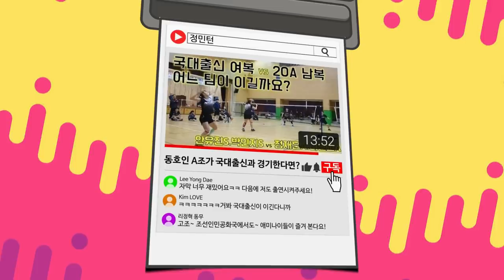이용대.최솔규 선수의 더 공격적인 플레이에 '환상 수비'로 응답하는 김대은.정정영 선수! 2세트가 더 치열하네요... 이용대.최솔규vs김대은.정정영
1set에서 패배한 이용대.최솔규가 복수에 나섰다!!
2set 에서는 더 공격적인 플레이를 펼치는 이.최 조에 맞서 김대은.정정영 선수의 수비가 얼마나 버틸 수 있을까요?  재미있게 봐주시고
그리고 알람설정으로 최신영상 실시간으로 시청하세요^^

요넥스 선수단 전지훈련 오픈 영상
이용대.최솔규vs김대은.정정영